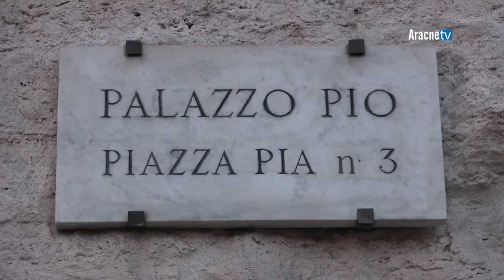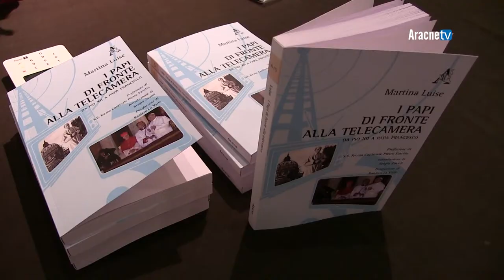Presentazione di libri n. 672 - I Papi di fronte alla telecamera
Si è svolta a Roma, lunedì 16 dicembre 2019, alla Sala Marconi presso la sede di Radio Vaticana, la presentazione del libro dal titolo “I Papi di fronte alla telecamera. Da Pio XII a Papa Francesco” di Martina Luise, pubblicato da Aracne editrice.
Il libro, che include l'autorevole prefazione del Cardinale Pietro Parolin, Segretario di Stato Vaticano, l’introduzione di Sergio Zavoli e la postfazione di Raniero La Valle, è una ricostruzione storica attenta e articolata, che dal 1954, anno in cui viene attivata in Italia la trasmissione televisiva, analizza come i Sommi Pontefici si siano confrontati con il nuovo mezzo di comunicazione. Da Pio XII a Papa Francesco, attraverso Giovanni XXIII, Paolo VI, Giovanni Paolo I, Giovanni Paolo II e Benedetto XVI, il lungo percorso dell’informazione vaticana si snoda con l’importante contributo di riflessioni e testimonianze di esperti e protagonisti, nell’arco di oltre sessant'anni di storia della Santa Sede.
Nel volume, la cui realizzazione è stata possibile grazie a Marcello Gentile, fondatore dell’Ordine dei Santi Pietro e Paolo, particolare attenzione viene rivolta inoltre al grande ruolo che hanno avuto dapprima la Rai e successivamente Tv 2000 e il Centro Televisivo Vaticano, nelle riprese e nella diffusione degli eventi legati alla figura del Papa, anche in connessione con i cambiamenti tecnologici intervenuti negli ultimi decenni.
All'evento di presentazione, coordinato da Gennaro Colangelo, sono intervenuti, insieme all'autrice: il Cardinale Gualtiero Bassetti, Presidente della Conferenza Episcopale Italiana, il Cardinale Francesco Coccopalmerio, Presidente emerito del Pontificio Consiglio per i testi legislativi, Paolo Ruffini, prefetto del Dicastero per la Comunicazione vaticana, Valentina Alazraki, decana dei vaticanisti della Santa Sede, e l'accademico Giuseppe Dalla Torre. Alcuni passi dal libro sono stati letti dall'attrice Alma Manera.